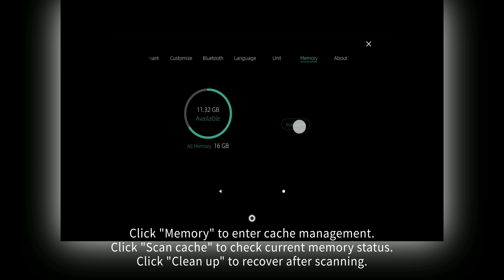Check device memory and clean up the cache to speed it up | A "How To Use" video series by Vercon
How to check the device memory of the Vercon smart mirror? Do you want to clean up the cache to speed it up, just like using your mobile phone or computer? In this short video, you will learn how to make it quickly. In Vercon official website, you are able to view all details of the product Andoird 11 Backlit Smart Mirror.

You can also turn to the category page How To Use Vercon Smart Mirrors to view all guide videos directly.

Vercon Technology is a TOP smart mirror manufacturer in Guangzhou, China.

Address: No. 68 Nanxiang Yi Road, Science City, Guangzhou High Tech Industrial, Guangdong, 510660 China